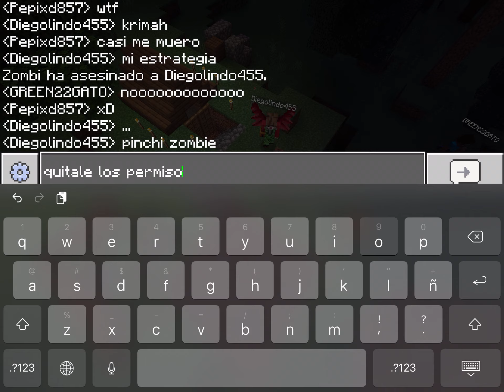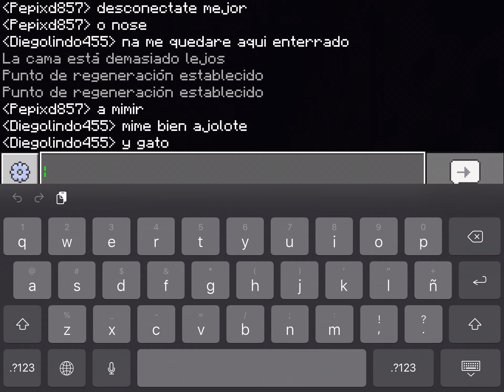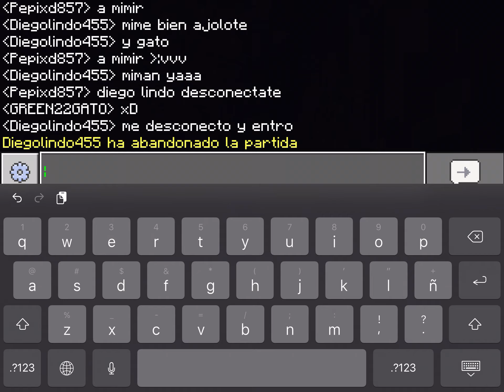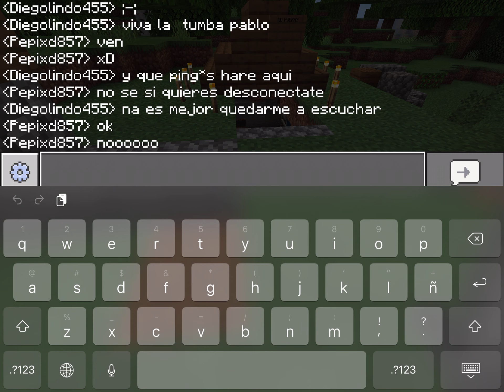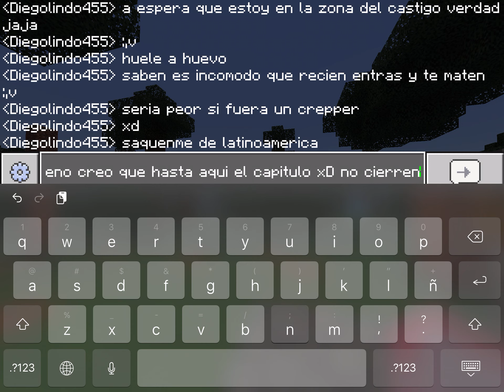Permadeath para pobres #2 jaja no deje abandonada la serie